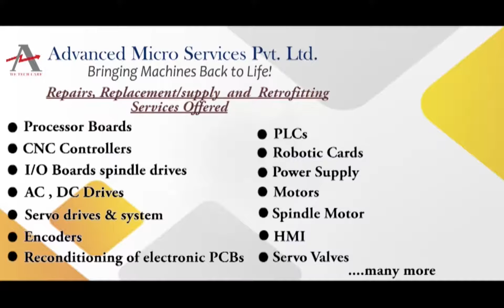Danfoss 175H1103 PCB Board Repairs